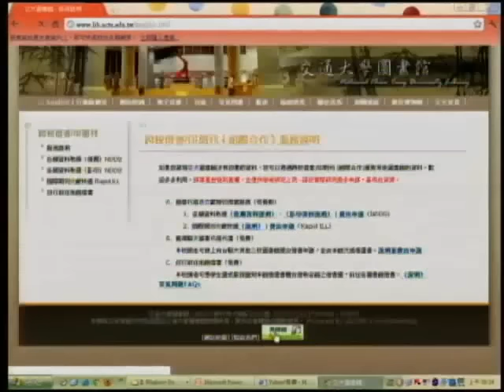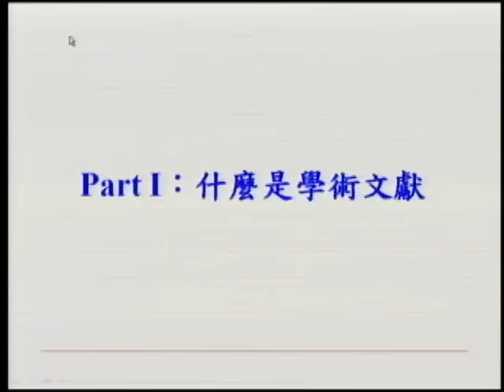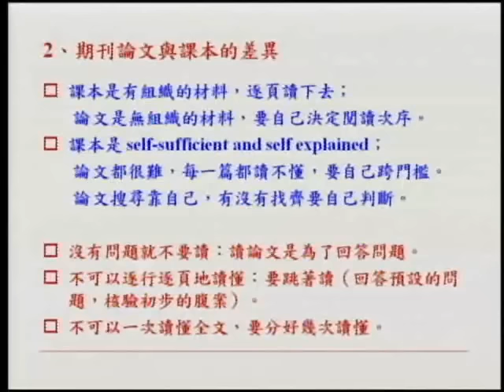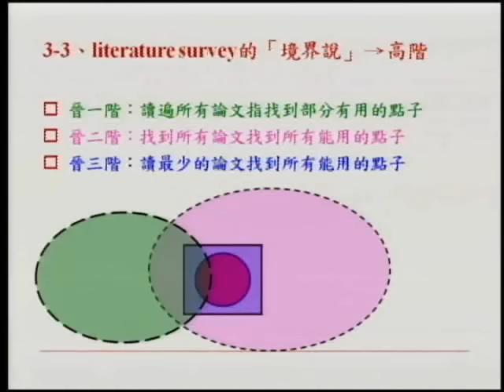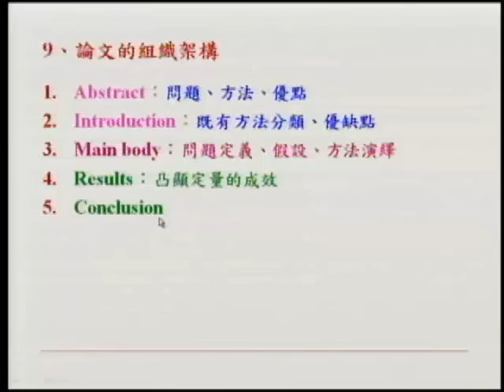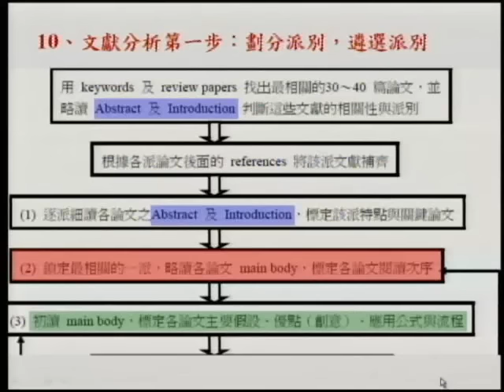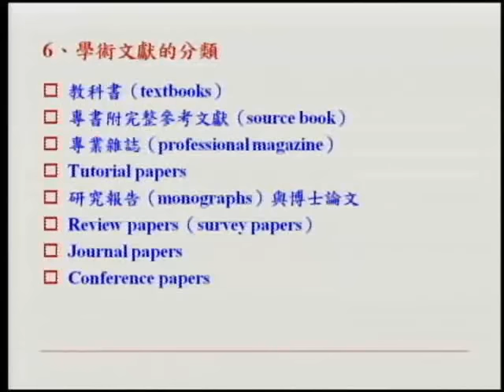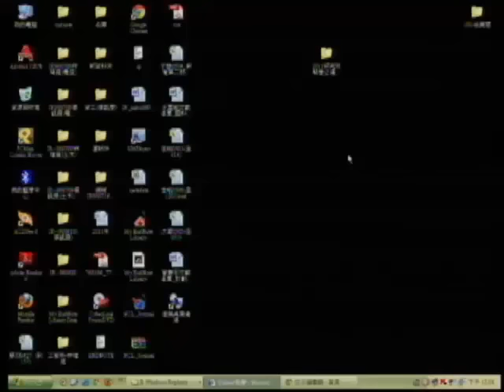學術文獻回顧與分析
演講主題：學術文獻回顧與分析
演講日期：2011年09月01日
演講講者：清華大學 彭明輝老師